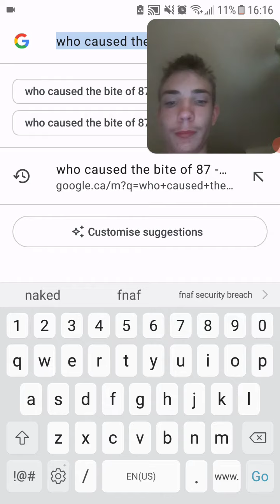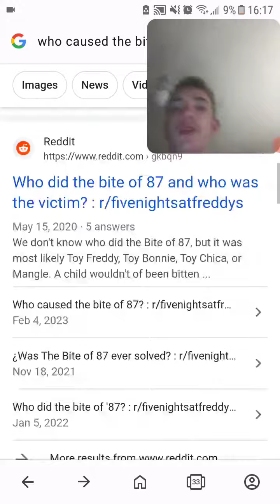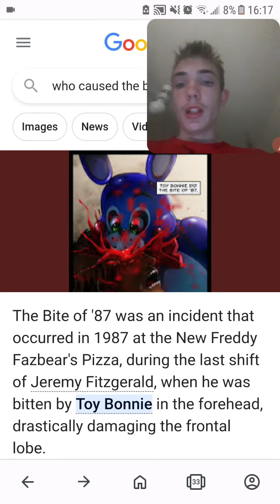Who caused the bite of 87